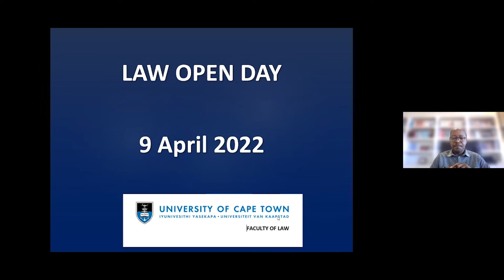Achieving your LLB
Prof Danwood Chirwa, Dean of Law, leads a presentation on achieving your LLB at UCT